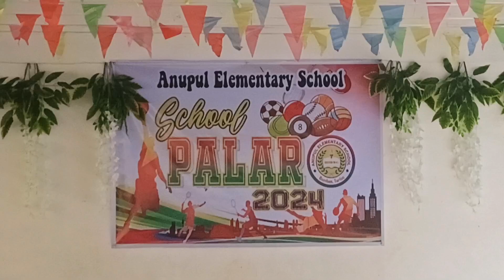School Palaro 2024 | Anupul Elementary School